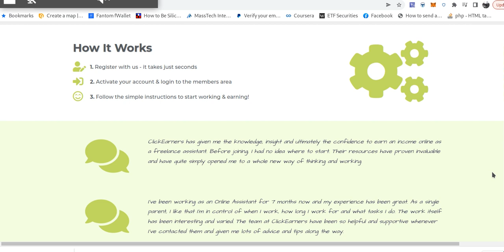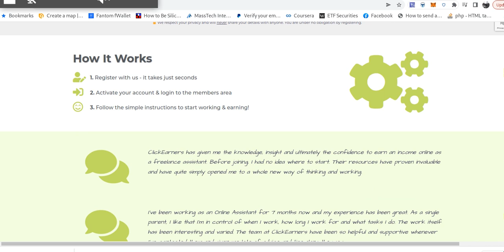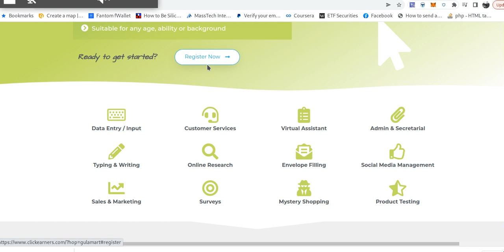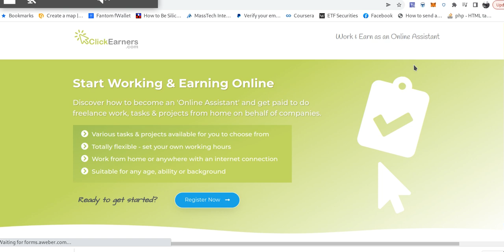How to Earn as you learn to code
Learning to code takes time,so you need some passive income to keep you going as you master the skill, and we prefer using
for those starting out and intermediate developers